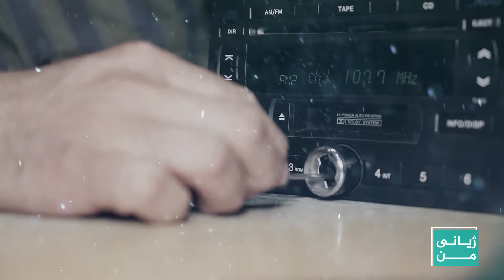ئەڵقەیەکی نوێی بەرنامەی ژیانی من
لەم بەرنامەیەدا:

- سلێمانی.. هاوڵاتیەک هەردوو پیشەی مامۆستا و وەستای بەیەوە کۆکردۆتەوە

- خانمێک لە چوارقوڕنە چەند مانگێکە کاری ترشیات فرۆشی دەکات

- خورماڵ.. کۆمەڵێك ژن و كچ كارگەیەكی دروستكردنی نانی هەورامیان داناوە

- بازرگانێکی ئێزدی لە ئەڵمانیاوە هاوکاری بۆ ئێزدییە هەژارەکان دەنێرێتەوە